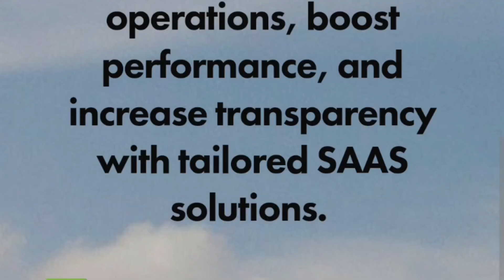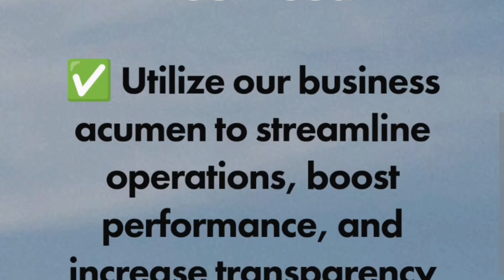A Conversation with Robert Brodney - Founder and CEO at Launchpadds.com